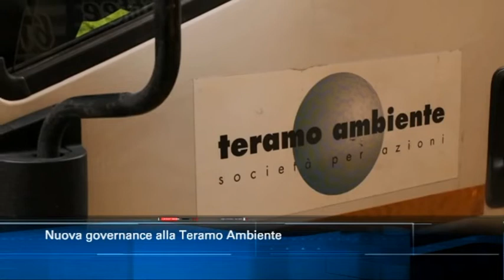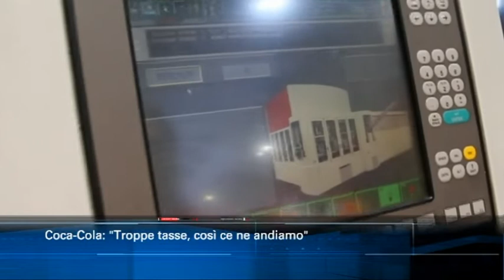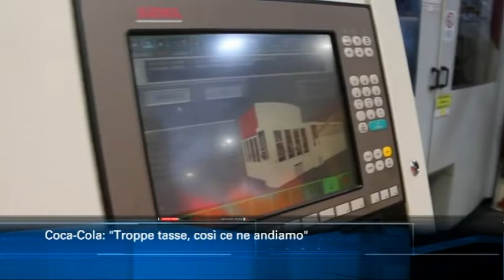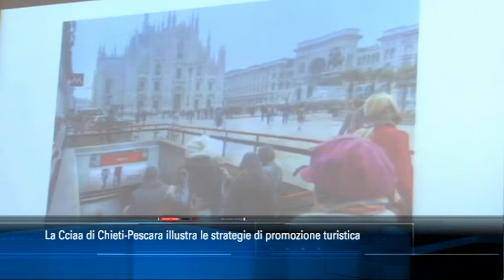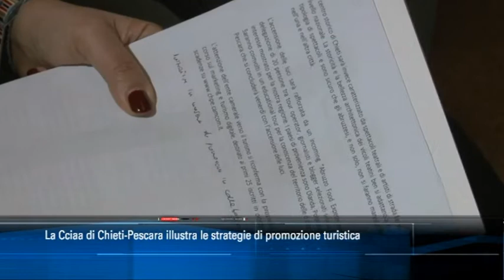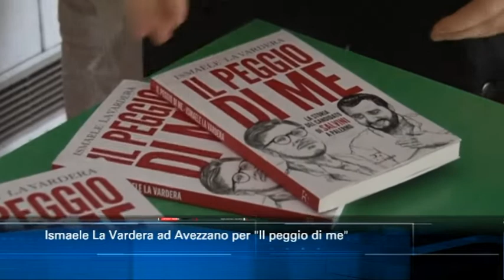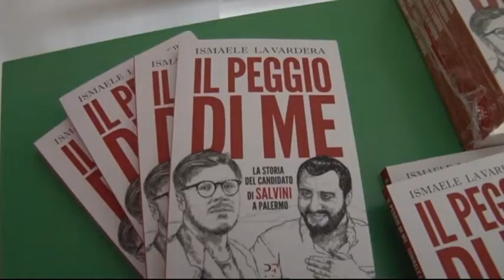TgSei edizione delle 14 di martedì 26 novembre 2019